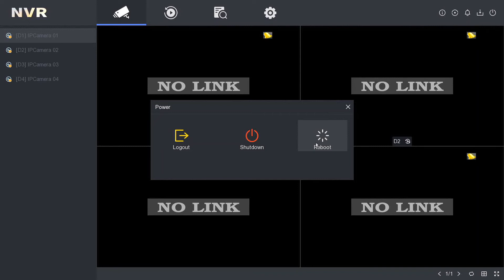Hikvision NVR How to Shutdown and Reboot